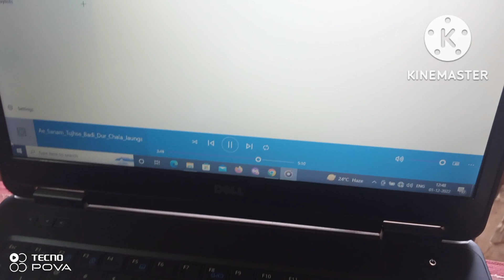Wi Fi को भूल जाओ अब आ गया LiFi latest Technology transfer data with light experiment in Hindi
Wi Fi को भूल जाओ आ गाय Ei Fi latest technology transmit Data with liht Experiment in hindi here we will do data transmission exprimentby using Li Fir maximum speed of LiFi is tested 100 gbps and it can be upto 240 GBPS theoretically ln this experiment we will transmit audio dignal over li fi